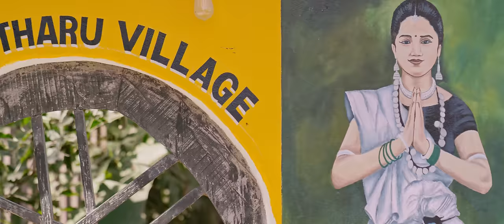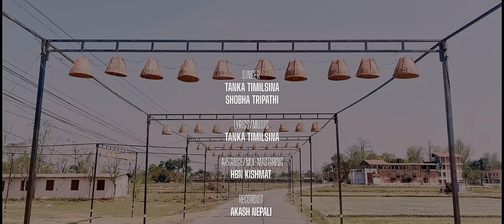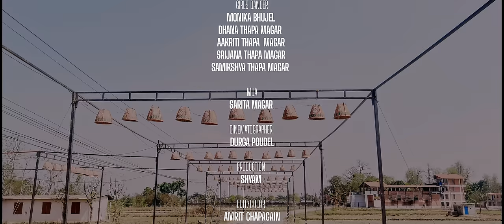A hora nirmaya - Shobha Tripathi • Tanka Timilsina • Sunil Chhetri • New Nepali Song 2024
Presenting new Nepali dancing song A Hora nirmaya by Tanka Timilsina & Shobha Tripathi featuring Sunil Chhetri & Shobha Tripathi only on Shobha Tripathi's official YouTube channel.

Shobha Tripathi Presents:- New Nepali song 2024

|| A ho ra nirmaya ए होर निरमाया ||

🎶 Audio Credits:-

♬ Vocal:-
Shobha Tripathi
Tanka Timilsina @SingerTankaTimilsina

♬ Lyrics | Music:-
Tanka Timilsinia

HBN Kismat @HBNKismatOfficial

♬ Recordist:-
Akash Nepali

♬ Studio:-
1DB HD

♬ Audio | Video:-
Good Morning TV Nepal

🎬️ Video Credits:-

🎬 Director:-
Sunil Chhetri

🎬 Choreographer:-
Abi Wagle

🎬 Cast:-
Sunil Chhetri
Shobha Tripathi

🎬 Boys Dancer:-
Ramess Lama
Prashant Tamang
Raj Rokaya
Sudip Chaudhary

🎬 Girls Dancer:-
Monika Bhujel
Dhana Thapa Magar
Aakriti Thapa Magar
Srijana Thapa Magar
Samikshya Thapa Magar

🎥 Cinematographer:-
Durga Poudel

🎬 Edit | Color:-
Amrit Chapagain

Sarita Magar

🎬 Production:-
Shyam

🎬 Special Thanks:-
Tiger Camp Resort, Sauraha
OUR Brother - PR

Good Morning Tv Nepal is authorized to upload this video. Using of this video on other channels without prior permission will be strictly prohibited. (Embedding to the websites is allowed)